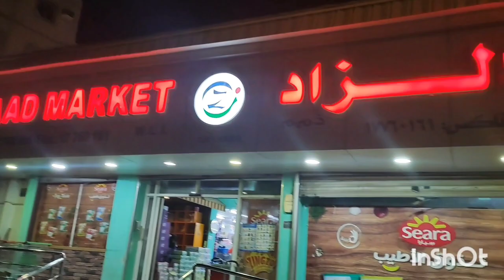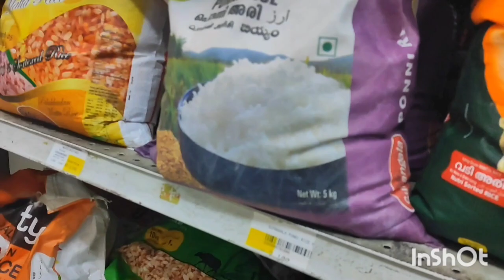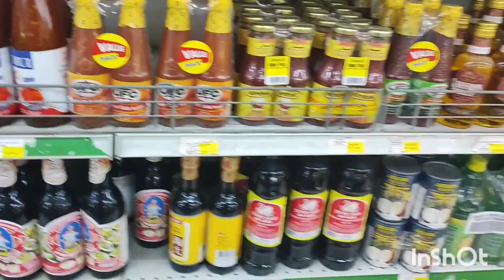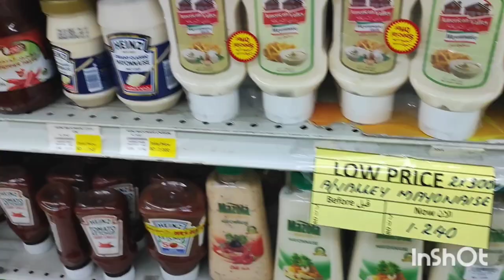"AL ZAAD MARKET" in Bahrain 🌶️🍅🍏🍆🥬🧁🍉🍍🥕👉✌️